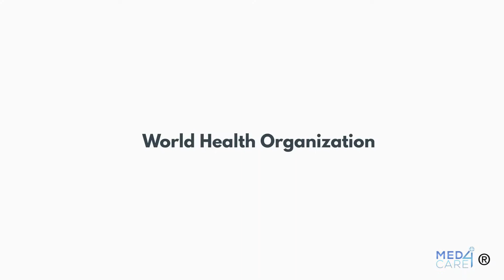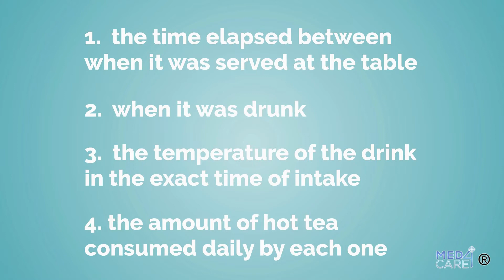Hot Beverage: when is it dangerous?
In this video from  @Med4Care EN  we analyze the effect of hot beverage on health.